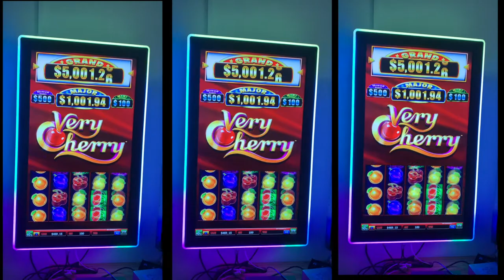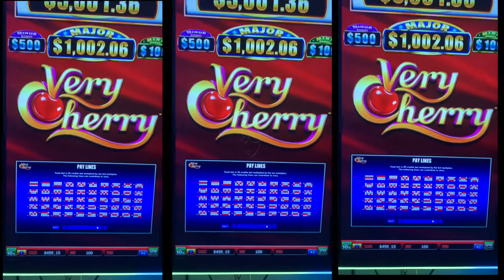Very Cherry Touch Screen Slot Games Machines For Sale